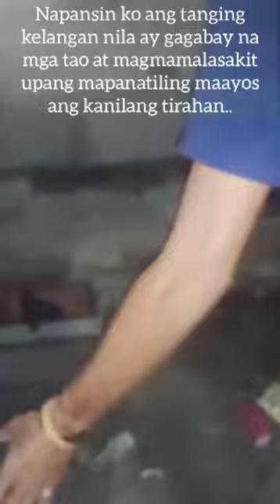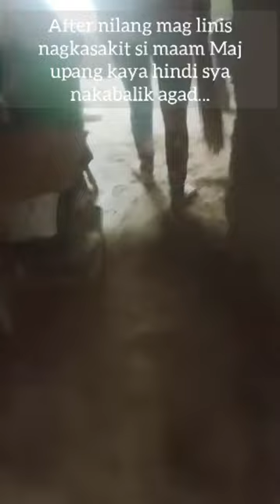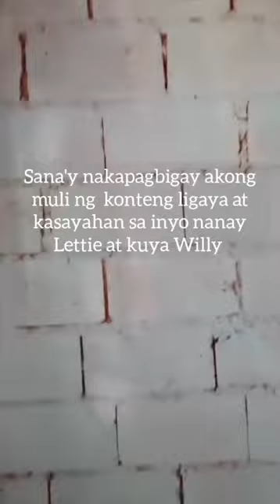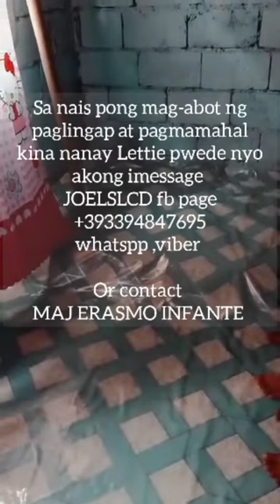Tumatambay sa patay para makakain part 2 | nilinis ang bahay pininturahan pwede ng matulog sa sahig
Tarlac City: Muli akong nagpaabot ng paglingap at pagmamahal kina nanay Lettie at kuya Willy ang mag ina na tumatambay sa patay para makakain at hindi kumakain pag walang nahihinging tulong sa mga kaanak.. tumutol ang bayaw na ayosin ang bahay dahil baka humingi daw kami ng parte kapag naibenta? kalingapjoel @maj erasmo infante